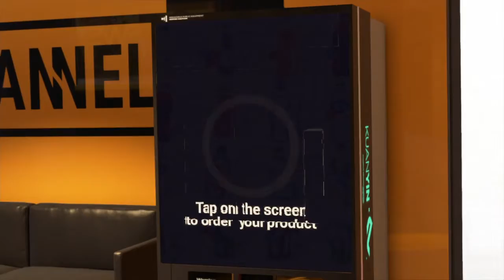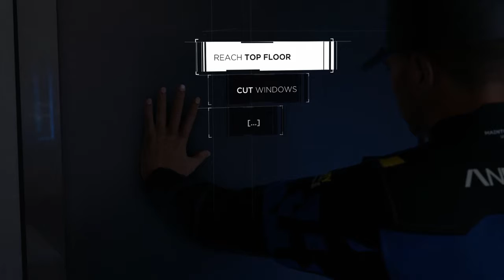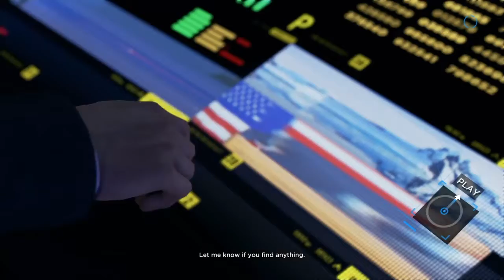Detroit Become Human Episode 10